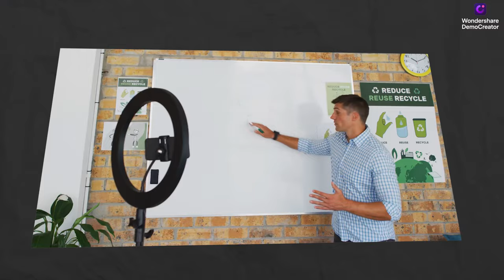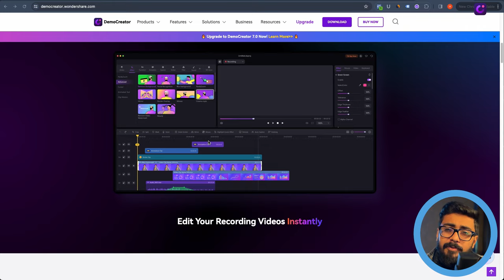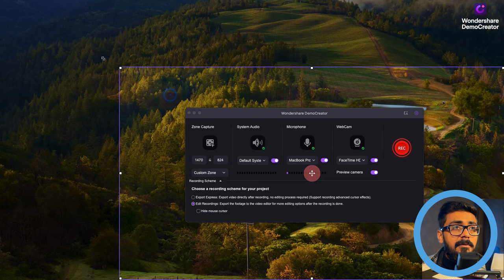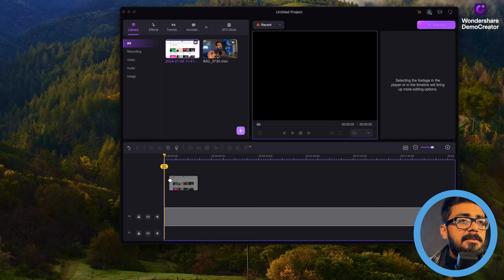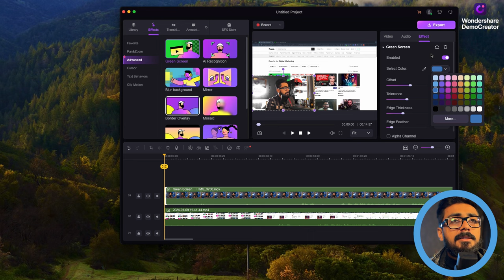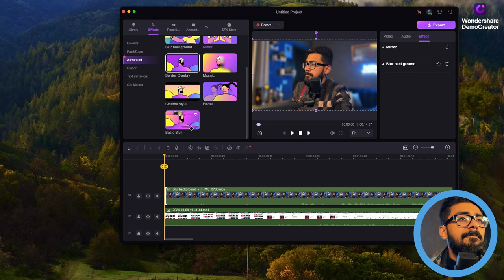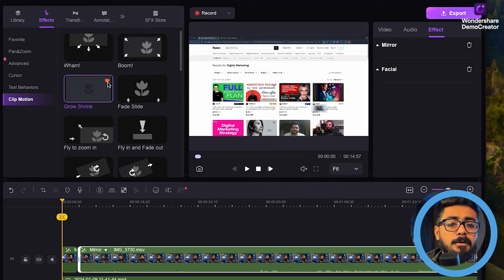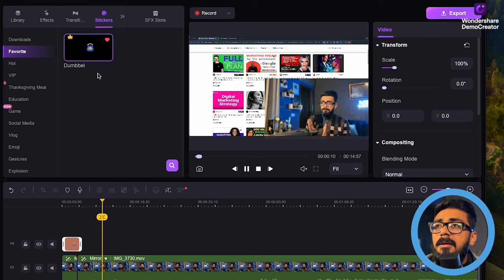Best Screen Recorder For PC 2024 | Best High Quality Screen Recorder For Your PC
Wondershare DemoCreator is a powerful screen recording and editing solution that offers a range of features, including 4K and 8K video recording, a virtual person screen recording mode, game recording capabilities, and AI functions such as real-time AI portrait recognition, AI noise elimination, and AI speech to text. It simplifies the process of creating tutorials, presentations, and gaming videos, making it an ideal tool for educators, marketers, and gamers.